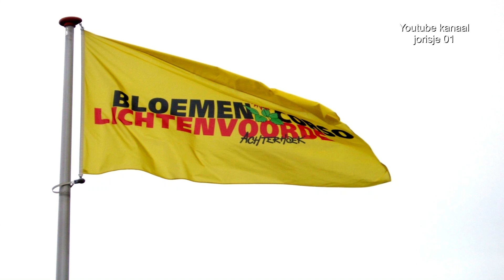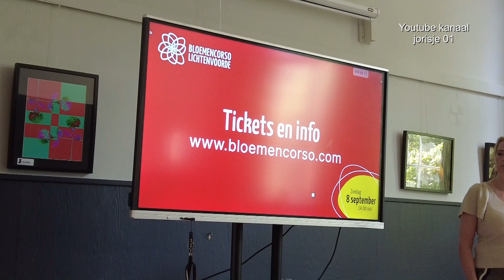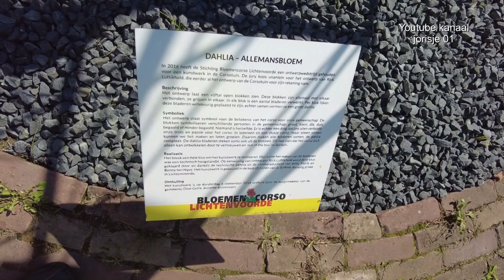Lichtenvoorde: Buurten bij de corso bouwers 7 september 2024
Lichtenvoorde: Buurten bij de corso bouwers.
Ontvangst in Den Diek
Presentatie bloemencorso
Corsotuin aan de Richterslaan
Aankomst  bij 3 bouwlocaties
camera/montage Harry Langenberg